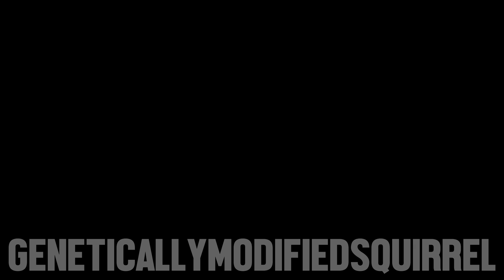Turner - April MegaMix - StevenLawson's B-Day Beat [16]